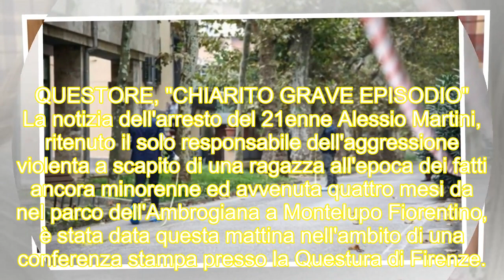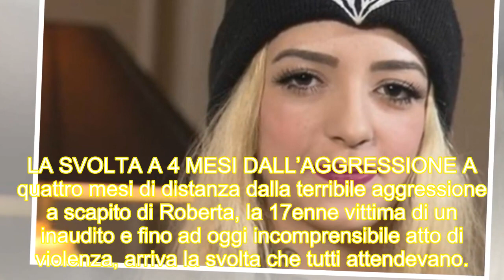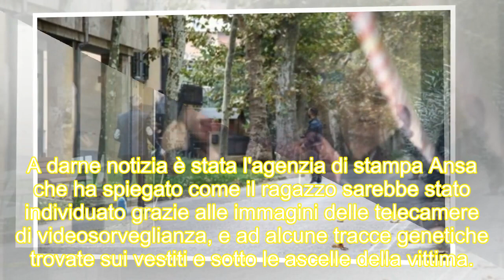Montelupo Fiorentino, ragazza aggredita nel parco: "pena importante ma non esemplare"